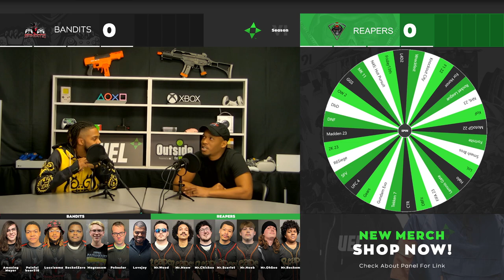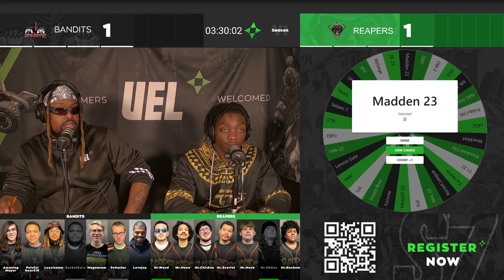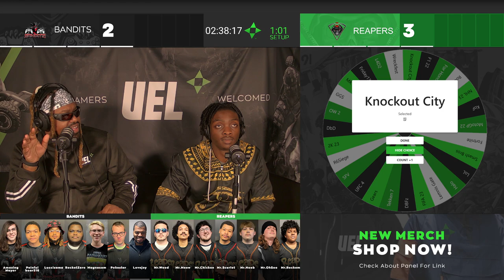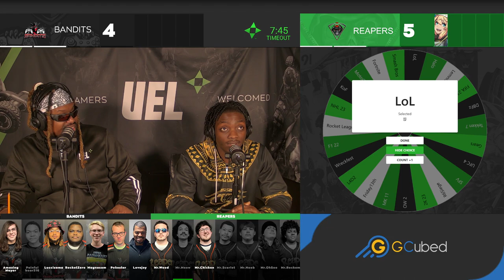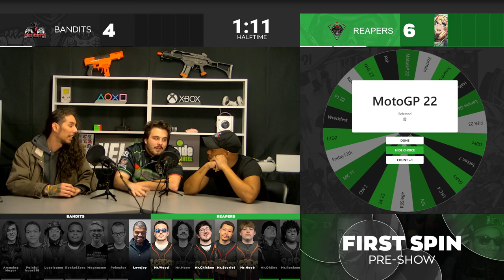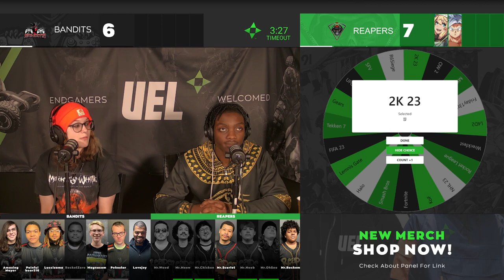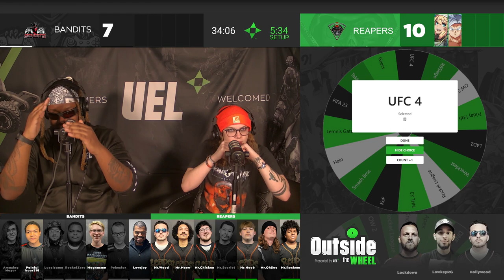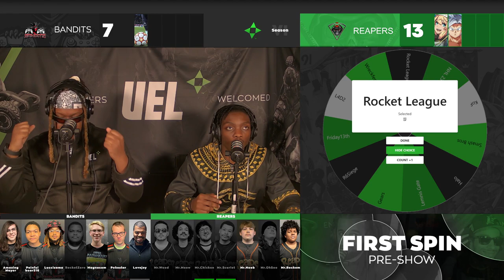Bandits VS Reapers (S6 - Playoffs WK 1) $40,000 League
Endgamers compete for $20,000 and have the opportunity to win $40,000 in the annual tournament.

If you'd like to join the UEL and the community, check out our discord